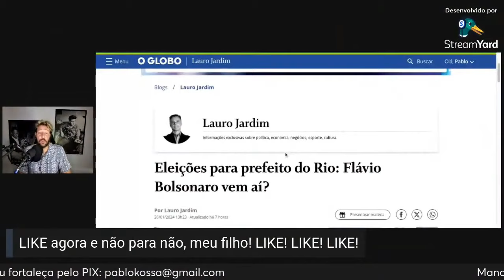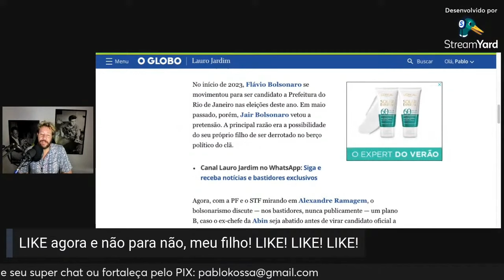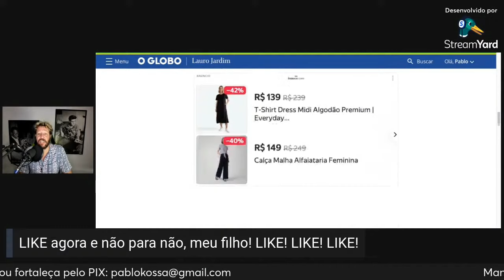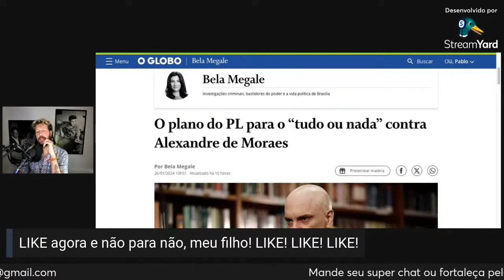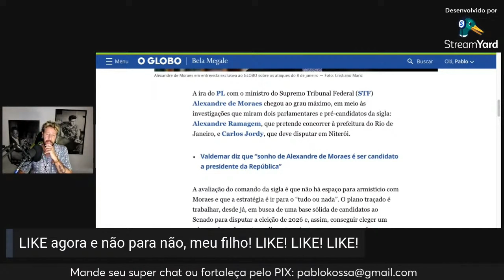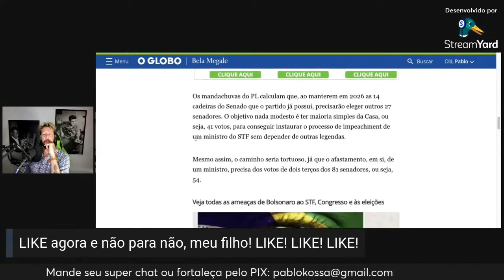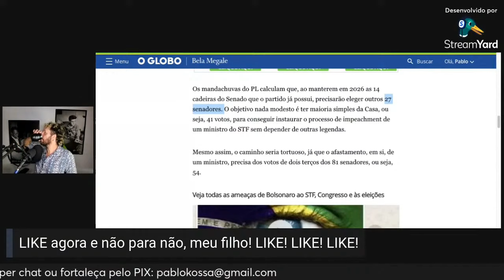BOLSONARO ESTÁ MAIS PERTO DA CADEIA?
A investigação da Polícia Federal sobre a Abin paralela pode levar Bolsonaro e membros de sua família pra cadeia?

TORNE-SE MEMBRO DO CANAL E TENHA ACESSO A LIVES EXCLUSIVAS!